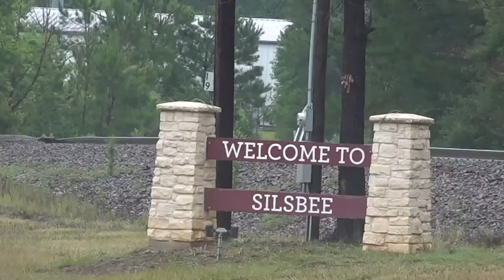Southeast Texas dental specialist rewarded with $20K for 20 years of dedication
The cash was meant as a thank you coming from her employers Risinger and Nelson Orthodontic Specialists.